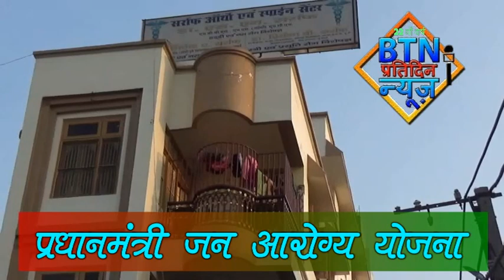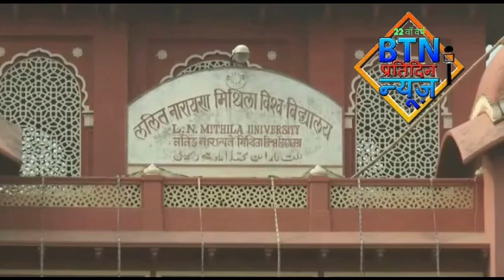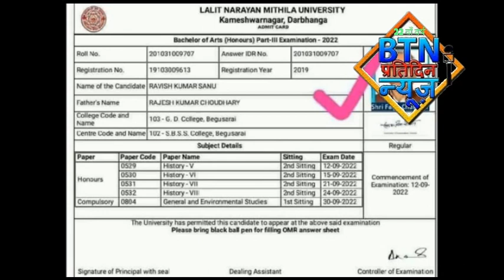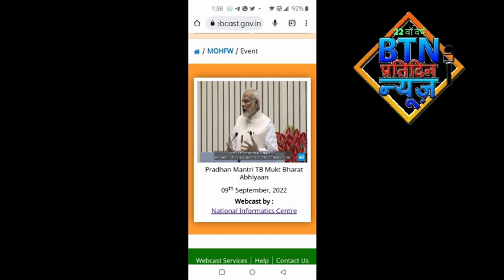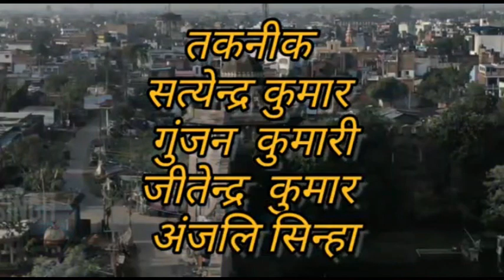btnnewsdarbhanga 10 September 2022